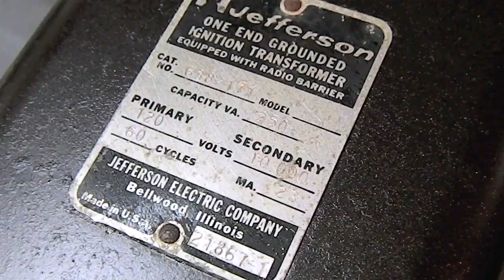Bug Zapper Mod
quick look at my bug zapper mod